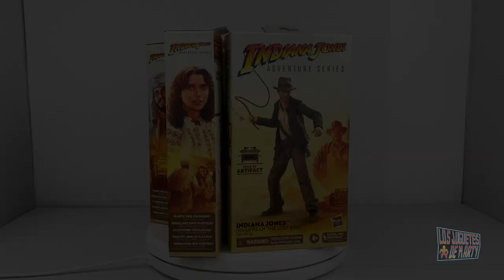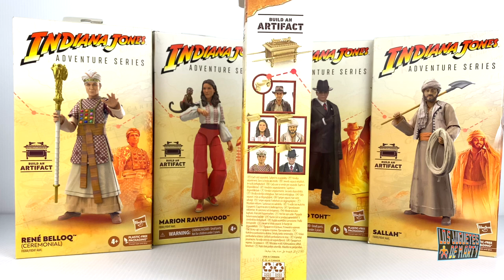NUEVA WAVE DE FIGURAS DE INDIANA JONES ADVENTURE SERIES HASBRO UNBOXING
Hoy les tengo el gran unboxing de la wave complete de las nuevas figuras de Indiana Jones de la gente de Hasbro. Indiana Jones Adventure Series.